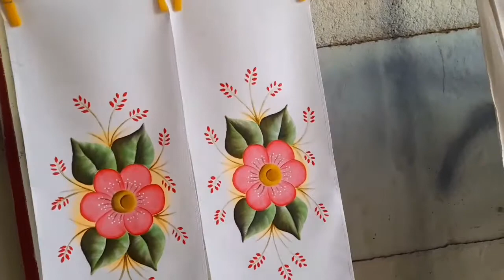trabalho de hoje💥 pintura fácil em tecido Oxford.